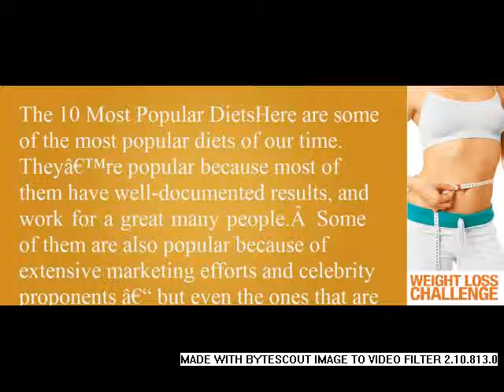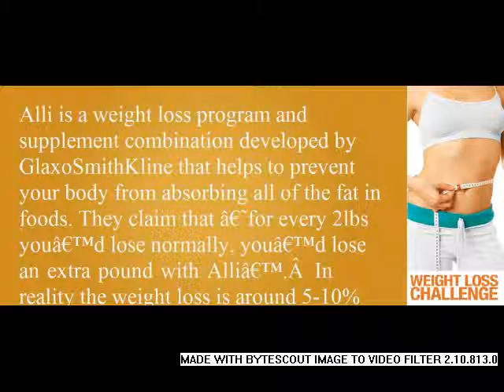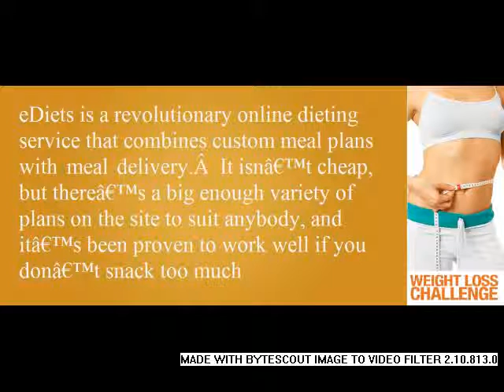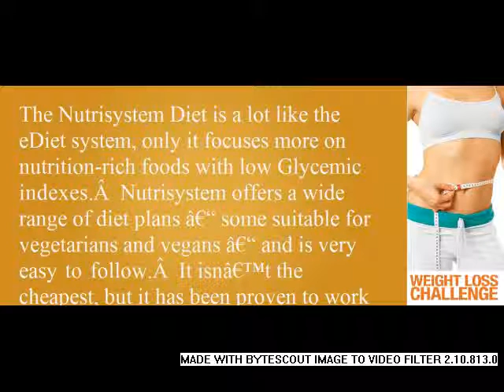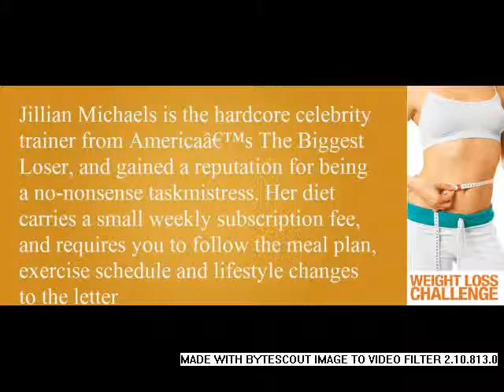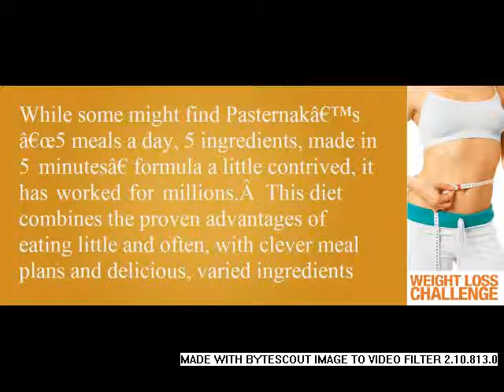The 10 Most Popular Diets